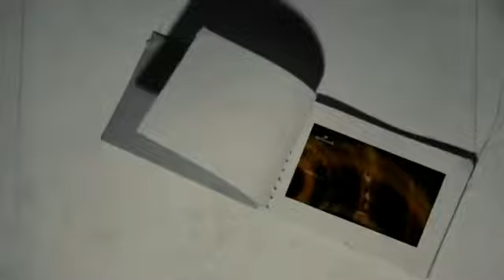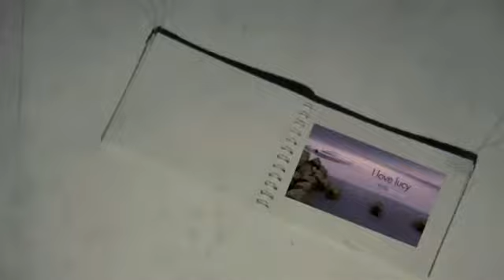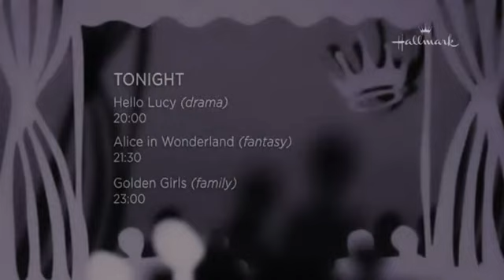Hallmark Fictional Bumpers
A fictional personal project: a set of bumpers for Hallmark.